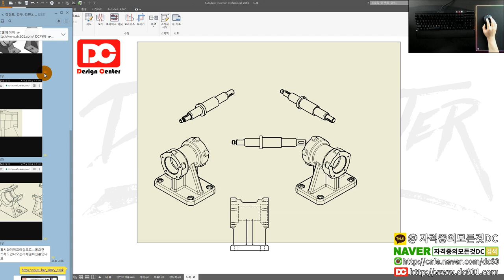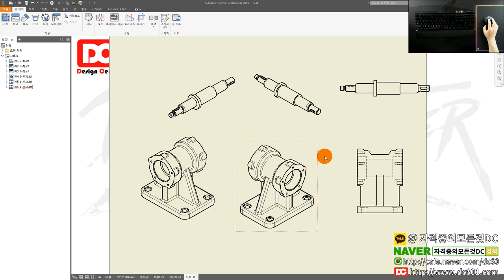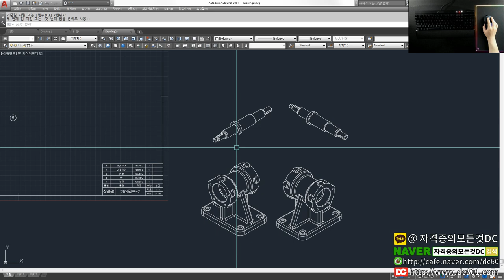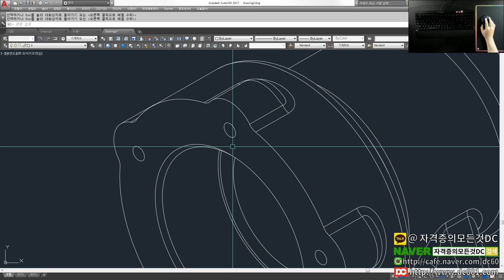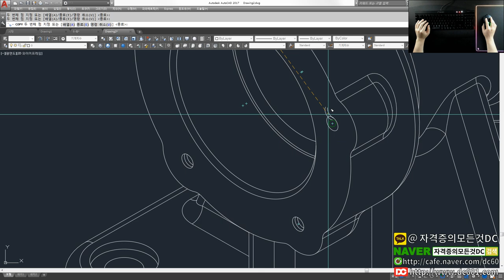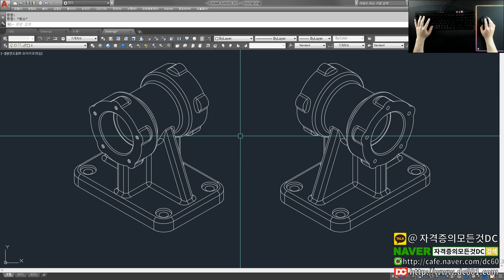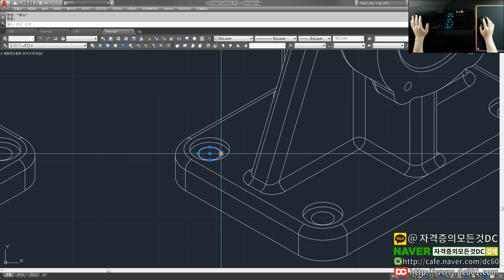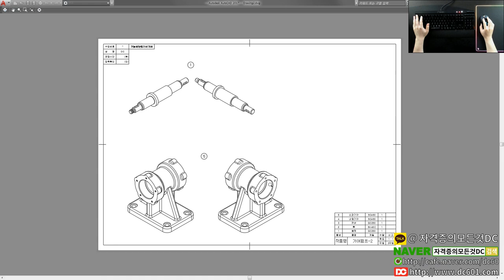[기계설계산업기사] 오토캐드 2D에서 스레드 표현하는 방법 (오토캐드 강좌)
👨‍👩‍👦 단체 카톡방